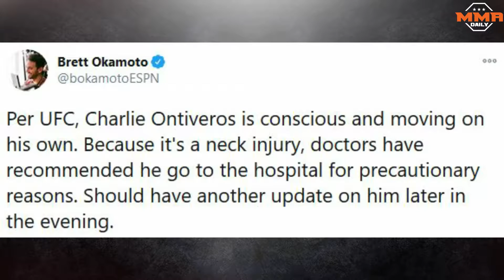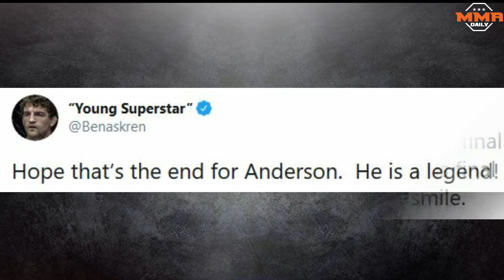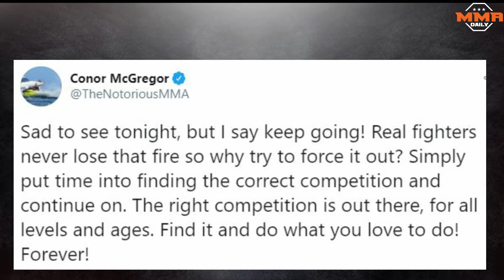MMA community reacts to Anderson Silva's final UFC fight, Kevin Holland has a heated exchange with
Main Card results

MMA community reacts to Anderson Silva's final UFC fight, Kevin Holland has a heated exchange with Israel Adesanya.

Uriah Hall def. Anderson Silva via fourth-round TKO (1:24)

Bryce Mitchell def. Andre Fili via unanimous decision (29-28, 30-27 x2)

Greg Hardy def. Maurice Greene via second-round TKO (1:12)

Kevin Holland def. Charlie Ontiveros via sub (verbal) (R1, 0:39)

Thiago Moises def. Bobby Green via unanimous decision (29-28 x3)

Dana White on Anderson Silva's final fight in the UFC

Source - ESPN MMA/UFC